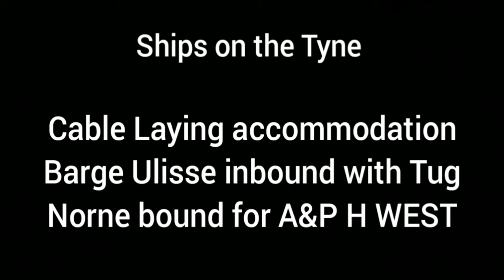Ulisse / Port of Tyne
Cable Laying Accommodation Barge Ulisse inbound the Tyne this afternoon with Tug Norne bound for A&P H WEST

Vessel Name - ULISSE

Ship Type - Cable Layer

Flag - Malta 🇲🇹

Homeport - Valletta

03/05/2021 @Port of Tyne